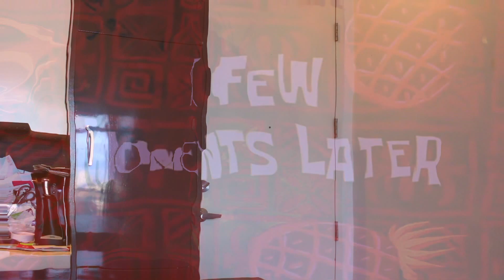A Day In The Life: Vlog 1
A day in the life of a Toronto based Real Estate Agent.   From the gym to showings to finding missing keys it covers it all!   This is just the beginning.

If you have any Real Estate questions let me know!!

Paul Greenberg

Keller Williams Referred Urban Realty
Sales Representative
624 King St. West  Toronto
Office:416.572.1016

Contact Mortgage Jake:
 Mortgage Jake:
Jake Abramowicz